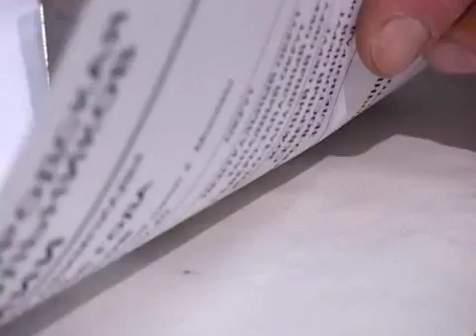Получение железа алюмотермией